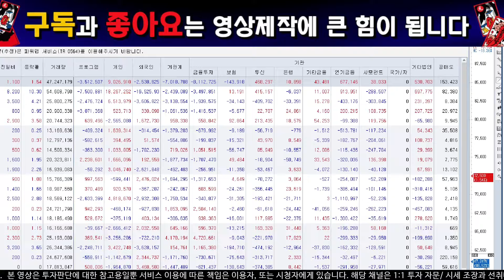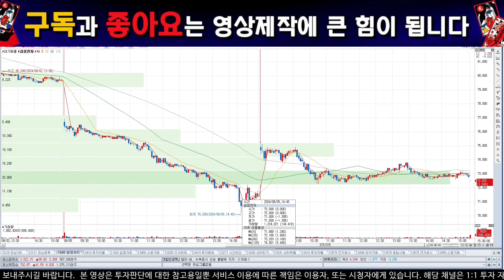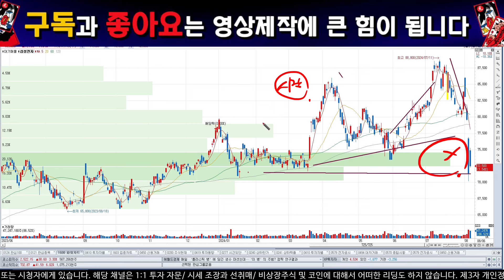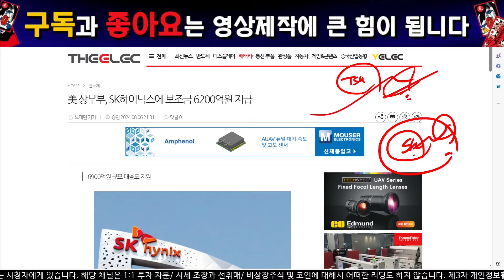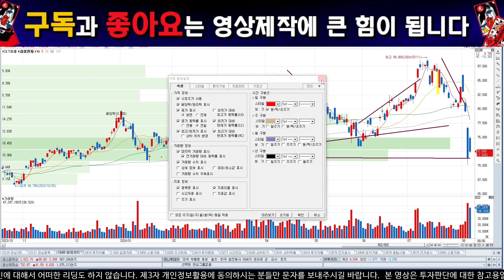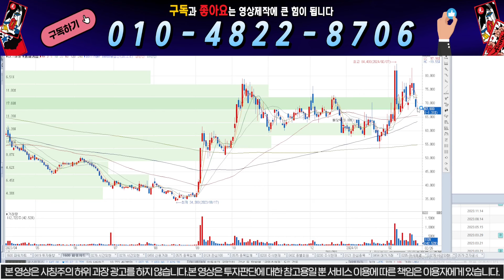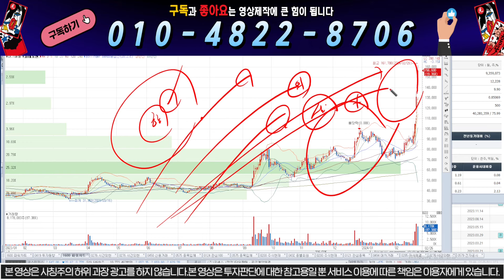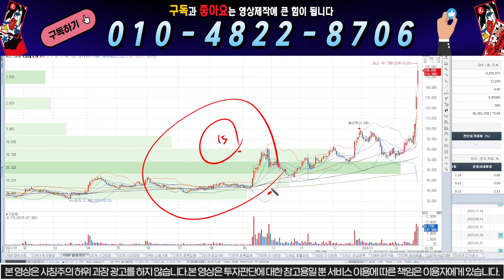[삼성전자 주가 전망]"밤11시45분" 내일주가감히예언합니다.구독자여러분!!내일"이대로"하세요!! 필수시청바랍니다!!삼성전자주식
안녕하세요 주식타짜 안교수입니다. 삼성전자 주가는 시장의 사이클을 분명히 반영하는 시장의 주도주입니다.

삼성전자를 보유하신 여러분 힘드실겁니다.

제가 말씀 드린대로 시장을 면밀하게 분석해야 합니다!!

도움을 드리겠습니다.